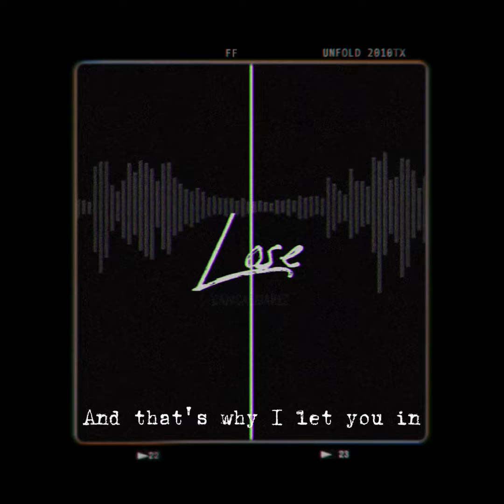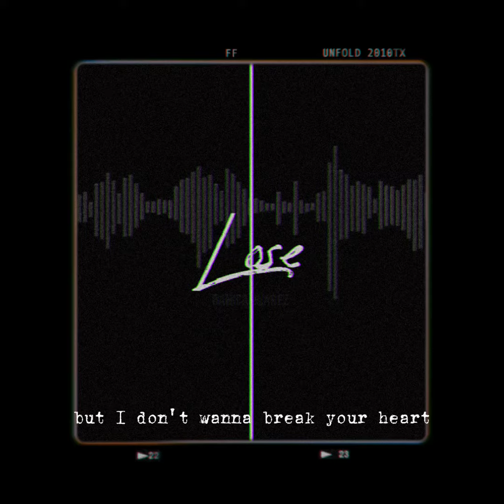LOSE - Niki (cover) || Danica Juarez